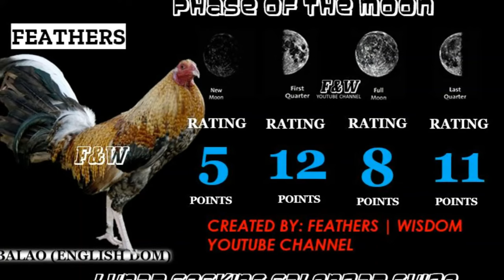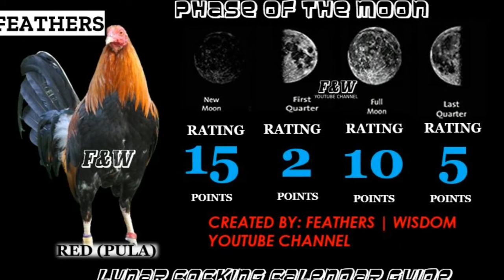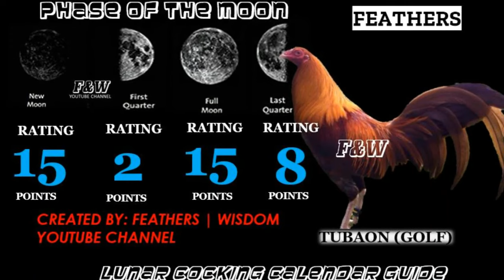Win Derbies Using Lunar Cocking Calendar - Ultimate Guide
Mainstream Grip TV (MG-TV)
A General Knowledge Channel.